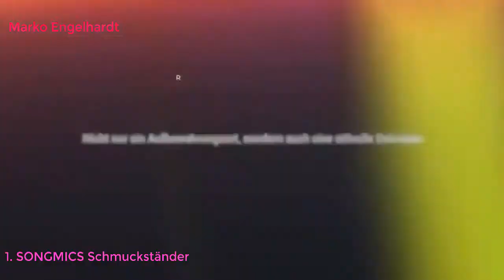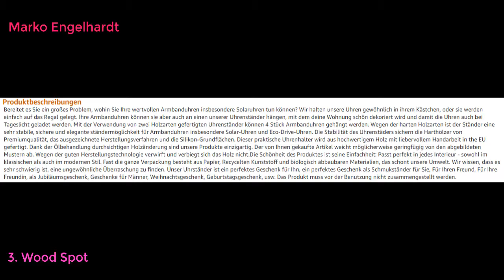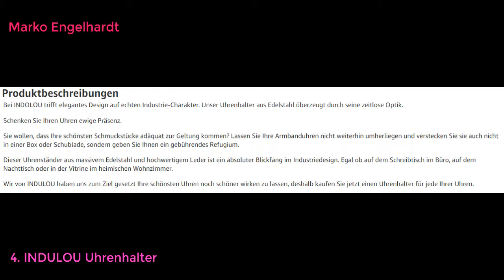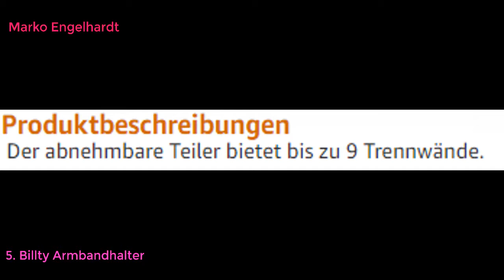Top 10 Best uhrenständer in Deutschland 2021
Top 10 Best uhrenständer in Deutschland LINK
SONGMICS Schmuckständer Ohrringhalter Schmuckhalter Weiß JDS101
SRIWATANA Uhrenbox 6 Uhren Organizer Uhrenkasten Holz mit Glasfenster Vintage Design Geburtstag Geschenk für Herrn Dame Freund Freundin (Braun)
Wood Spot Uhrenständer für 4 Uhren, Uhrenhalter, Armbandhalter, für Männer, Echtholz,(Walnussholz-Kirschholz) Handgefertigt, Praktische Lösung für Solaruhren, Natur, Geschenke für Männer
INDULOU Uhrenhalter - UNO 2020
Billty Armbandhalter Uhrenständer Armbanduhr Displa Armband Ständer Schmuckständer Armreif Organizer Ständer mit 9 Trennwände, Schwarz
Luoem Mini Digitaluhr wasserdicht, Montage an 7/8" Lenkstange, Motorrad-/Fahrraduh
Alligator Grain Kuh Leder Edelstahl Schnalle Uhrenarmband
20 Uhrenhalter aus Acryl Uhrenständer - Robust - Standsicher Aufbewahrung - Halter für Hochwertige Uhr
3er Schmuckständer für Uhren Armband Samt
Armbandständer Schmuckständer Schmuckhalter Samt Halter